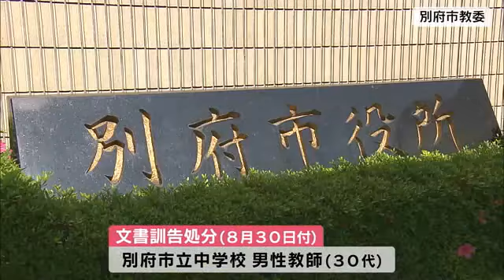野球部顧問が部員に「あほ」「帰れ」「痩せろ」などの暴言 ３０代男性教師を文書訓告処分 別府市・大分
大分県別府市内の中学校に勤務する男性教師が顧問を務める野球部の部員に暴言を吐いたとして文書での訓告処分を受けていたことが分かりました。
男性教師は事実を認め顧問を辞めています。

８月３０日付けで文書での訓告処分を受けたのは別府市内の市立中学校に勤務する３０代の男性教師です。
市教委によりますと、この男性教師は昨年度から今年度にかけて顧問を務める野球部の部員、複数人に対して部活動中に「あほ」や「帰れ」「痩せろ」などの暴言を吐いたということです。

８月、関係者から情報提供があり市教委が事実確認をしたところ男性教師は発言が不適切だったと認め、顧問を辞めています。
男性教師は「生徒、保護者に申し訳ない」と話しているということです。
この事態を受けて市教委は学校長を通じて全職員に指導を徹底するとしています。